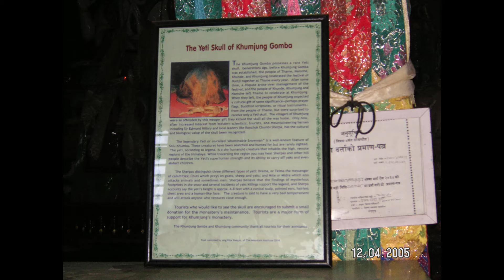Everest Base Camp Trek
A hairy flight into Lukla and a Trek via Namche Bazaar to Everest Base Camp with vies of Ama Dablan and Everest